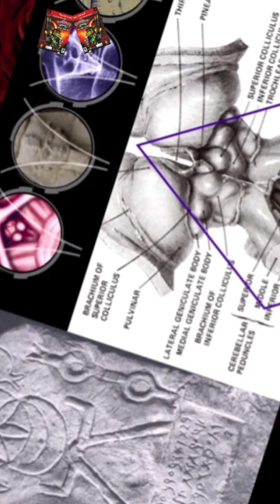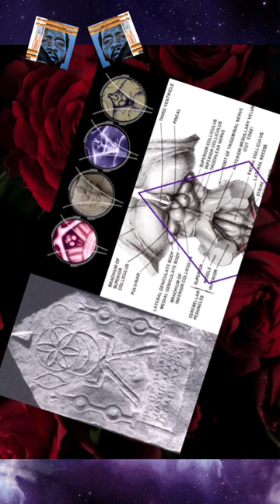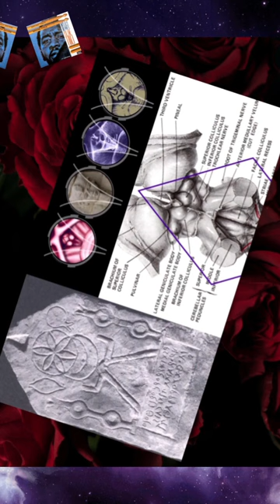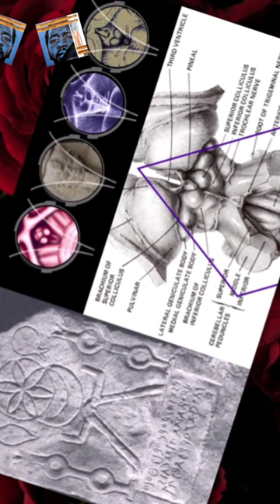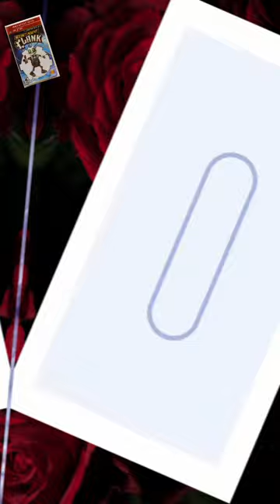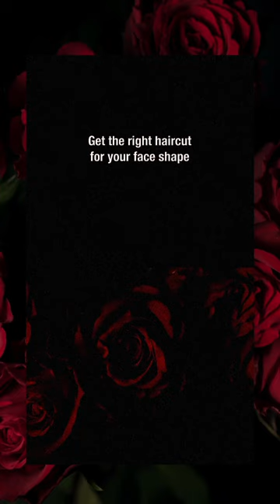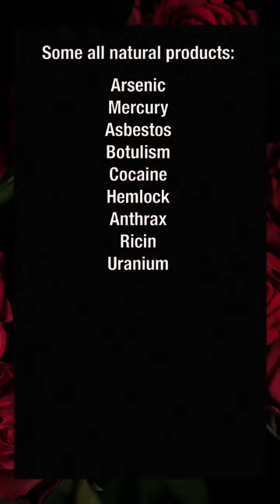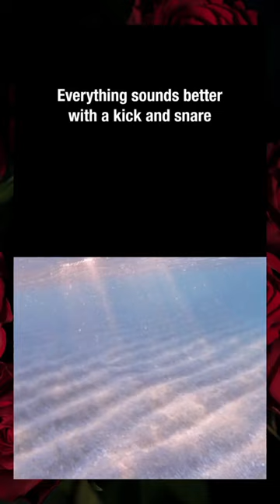Member H. Jon Benjamin? Member Sevan Bomar? Member 30 Rock?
family guy mini Mart Carl Yoda
Bob's burgers bob belcher
Archer sterling Archer
venture bros The master
solar quest overdrive Mortimer
secret energy innerstanding Sevan bomar